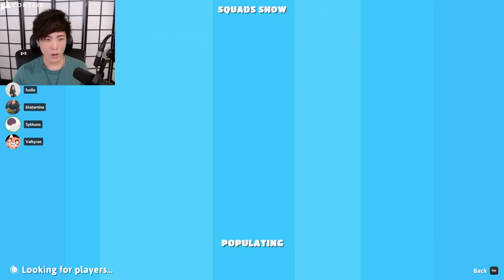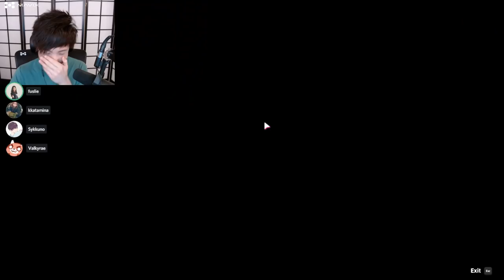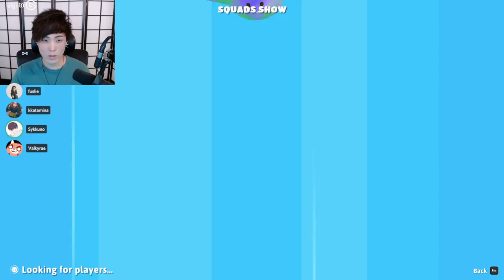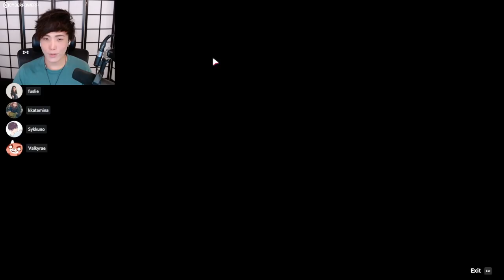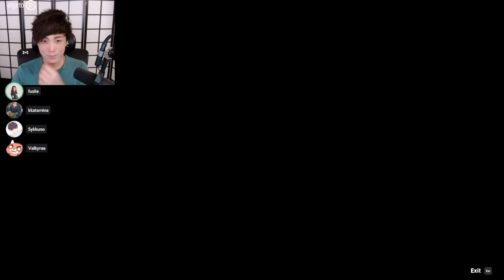"MoBa Gaming" Sykkuno" games with the best of friens !! FallGuys Ultimate knockout ^_^ 11|17|21